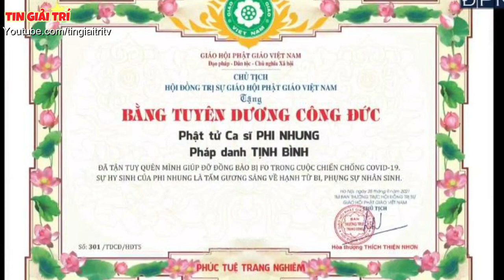😭23 Con Nuôi của Phi Nhung KHÓC NG,ẤT không biết SỐ PHẬN sẽ đi về đâu